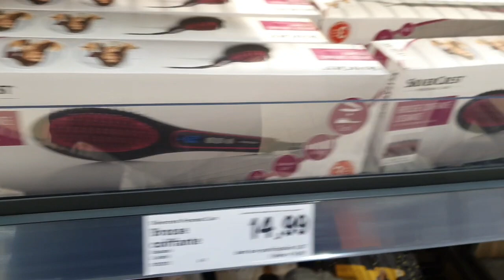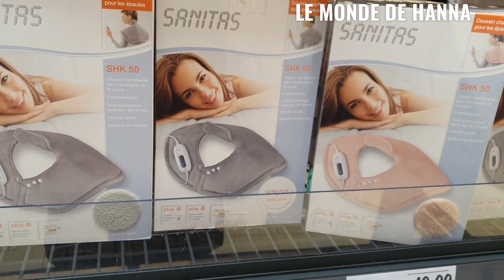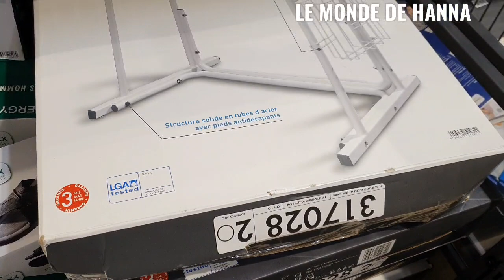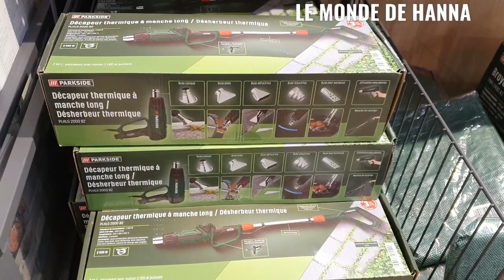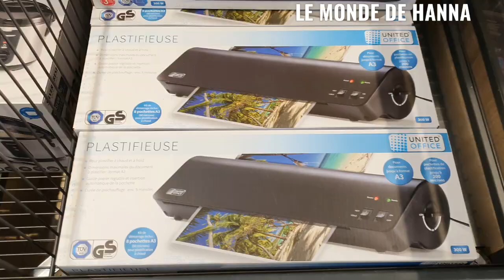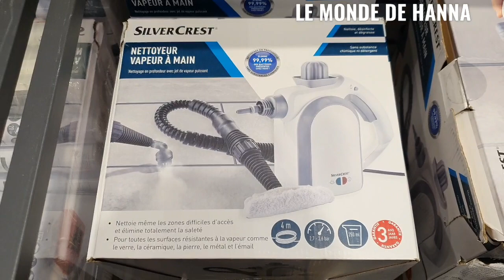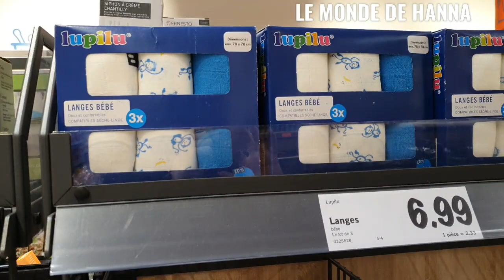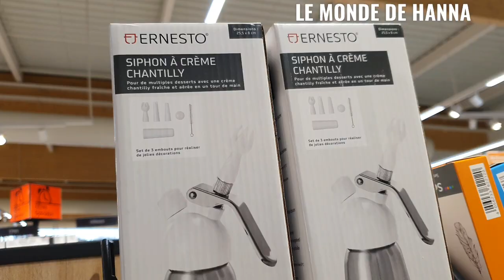LIDL ARRIVAGE 14-02 PETIT ÉLECTROMÉNAGER SILVERCREST PARKSIDE ET ACCESSOIRES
MARLY 59